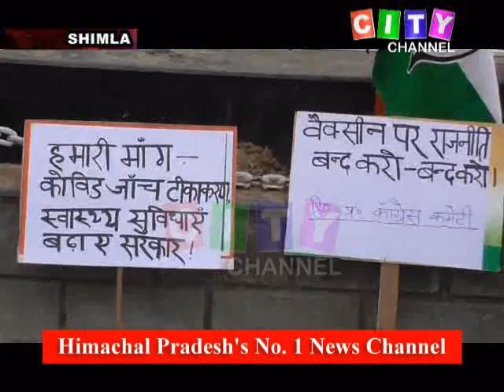Shimla Congress Kuldeep Rathore Dharna 18 May 2021